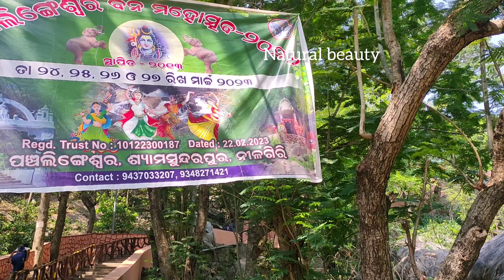🌞 ଖରାରେ ଏତେ ପାହାଚ ଚଢି 😰 ପଞ୍ଚଲିଙ୍ଗେଶ୍ଵର ମନ୍ଦିର, ବାଲେଶ୍ଵର 🕉️ ମହାଦେବଙ୍କ ଦର୍ଶନ